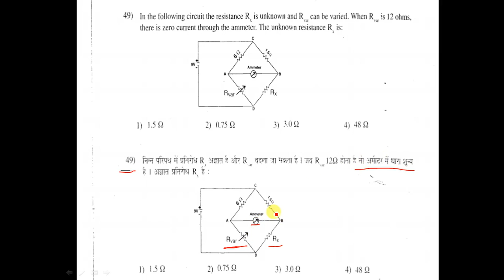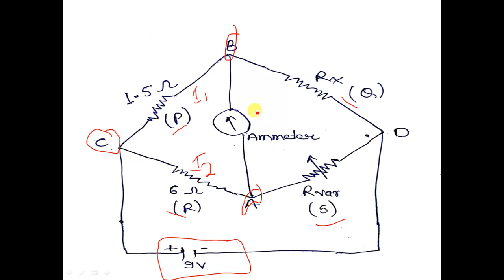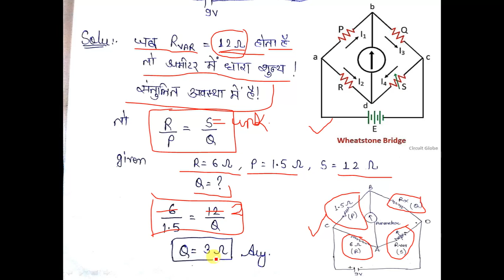lab assistant || प्रयोगशाला सहायक || Physics || Wheatstone bridge || व्हीटस्टोन सेतू Part-2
Previous year paper ||lab assistant || Numerical || प्रयोगशाला सहायक ||  Physics || Wheatstone bridge || व्हीटस्टोन  सेतू Part-2